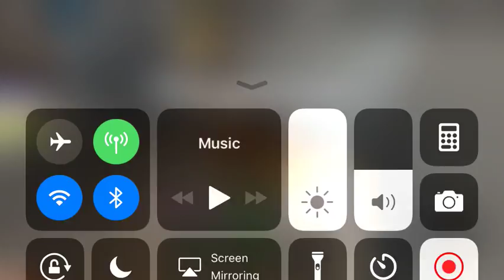Our general joined the battle! Field of battle roblox